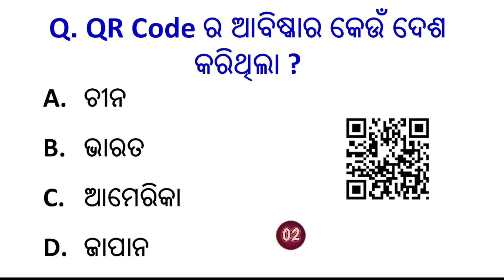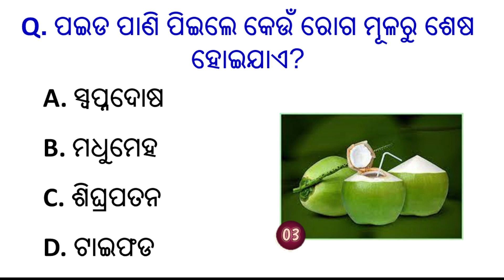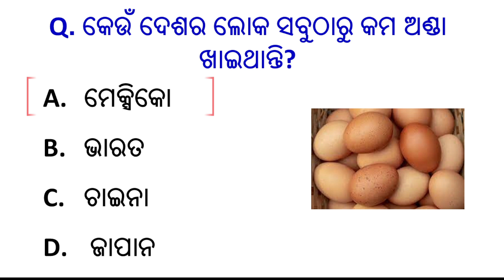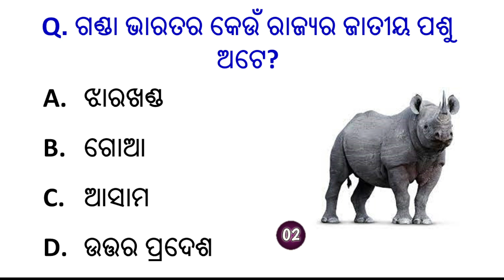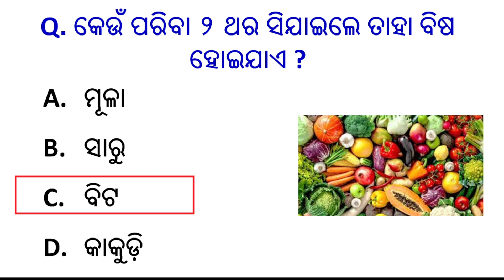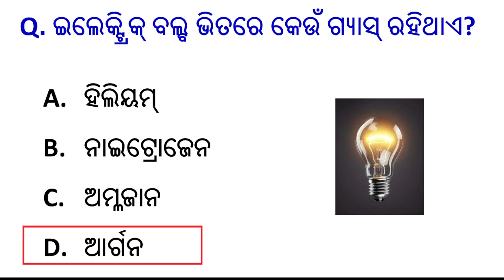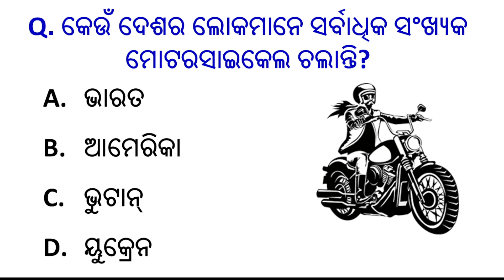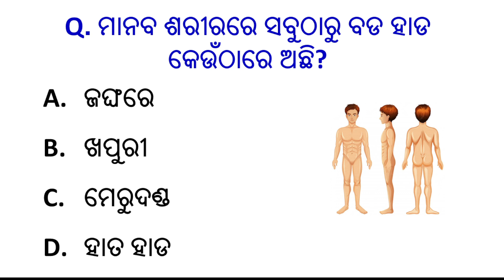Odia Gk quiz 2024 | Top 20 General knowledge || Odia gk questions | Sadharan gyan